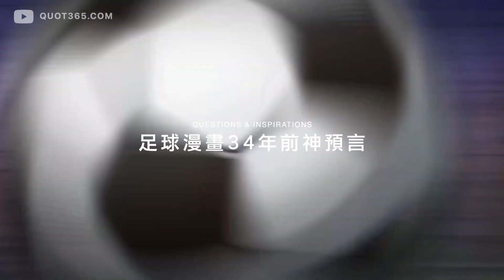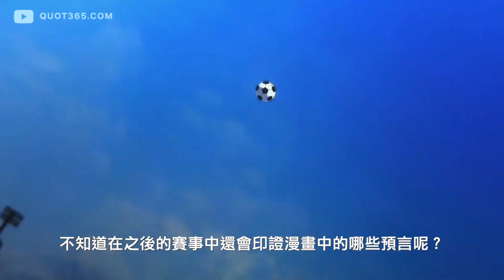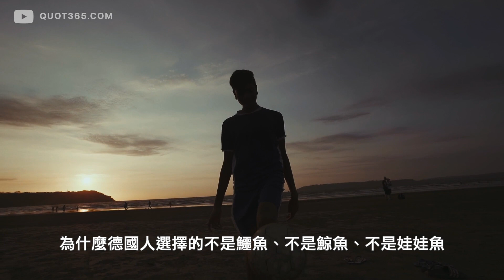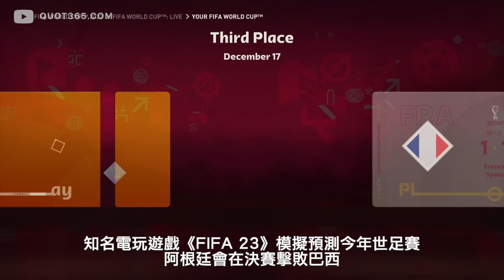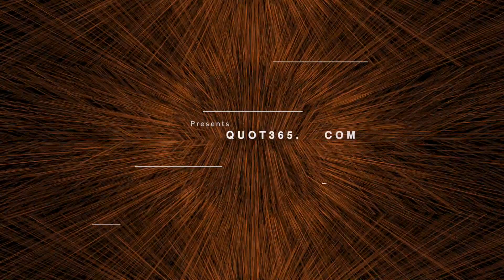預言又成真！連續4屆神準預測世足冠軍《世足神預言》足球電玩《FIFA 23》精準預測阿根廷奪下本屆世足冠軍 | 世足預言之謎 | 智慧宇宙 Wisdom 365